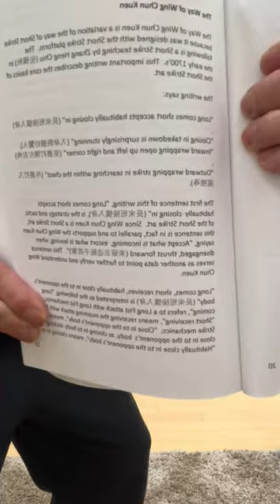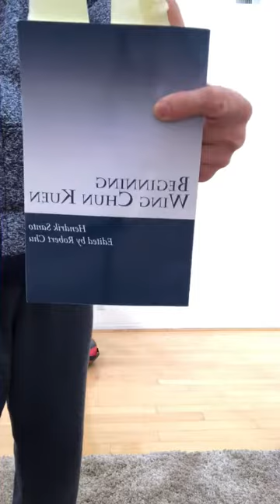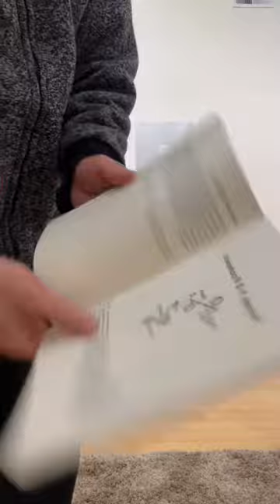Today’s Wing Chun is no longer Short Strike Wing Chun. The fighting uniqueness has lost.